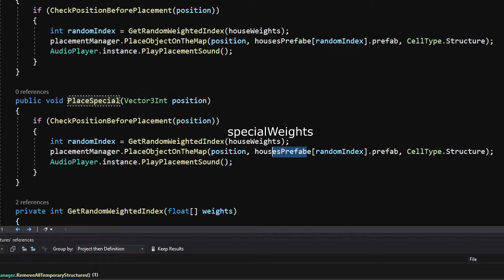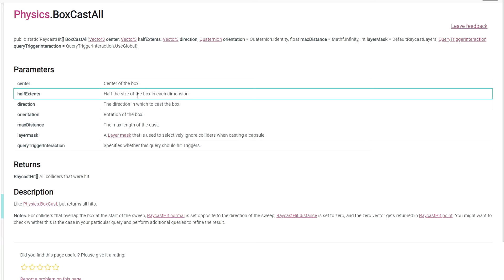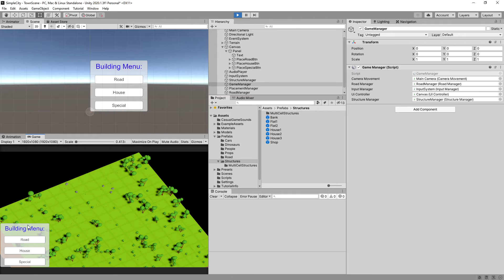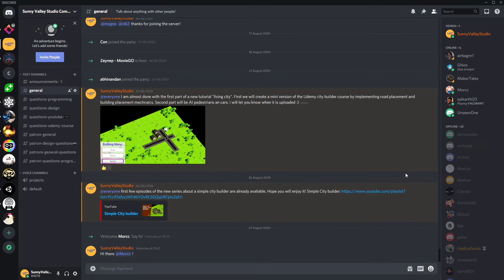House placement P2 - City Builder Unity tutorial P15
In this Unity tutorial series of 16 videos we will make a basic City Builder game, learning how to create a building placement mechanic together with road placement system using A* path finding algorithm.